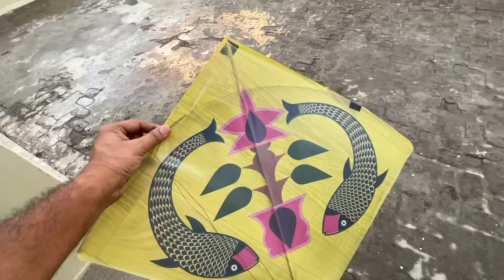Drag race me Maza aa gaya 😂 | Yaatri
Song Credit ❤️ Arun Panwar

Yaatri Vlogs